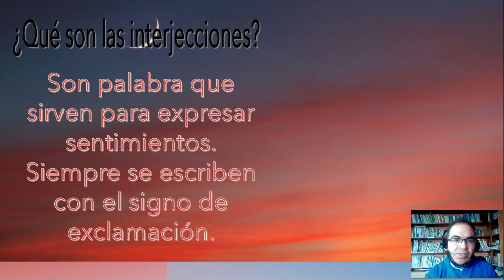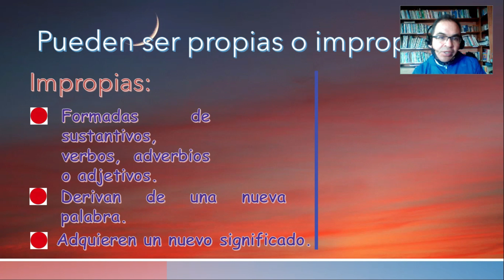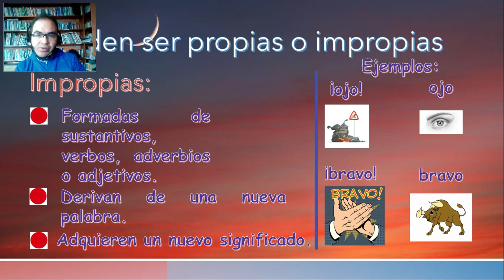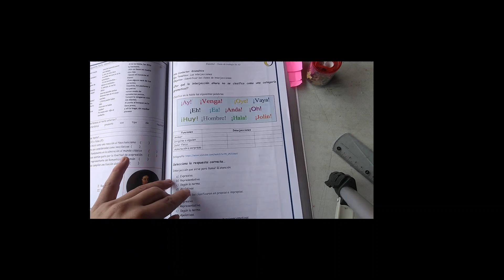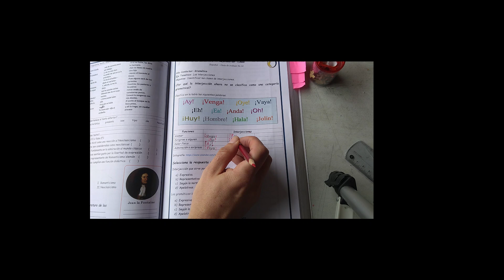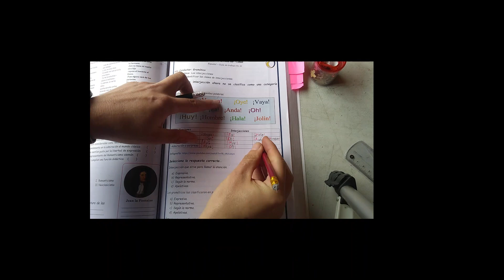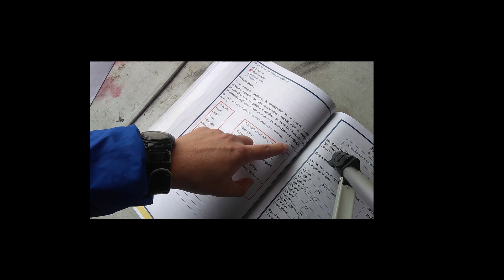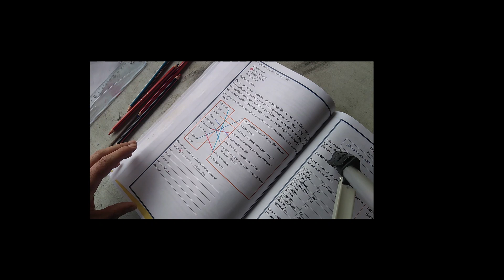Las interjecciones Gramática Español Liceo Lunita de Chía